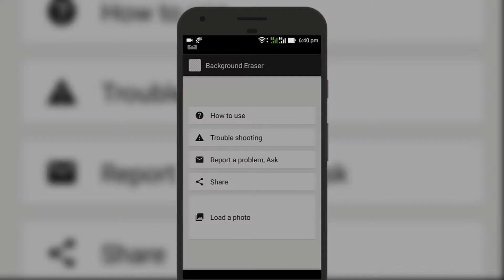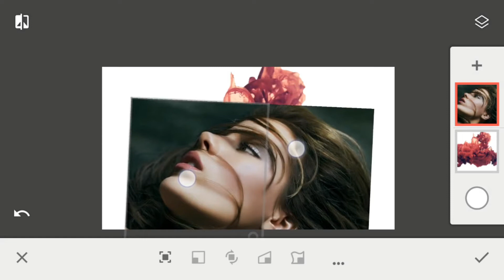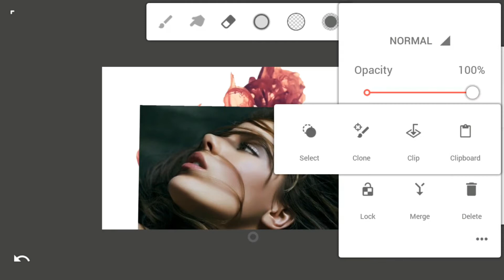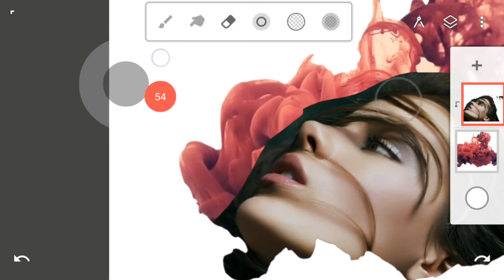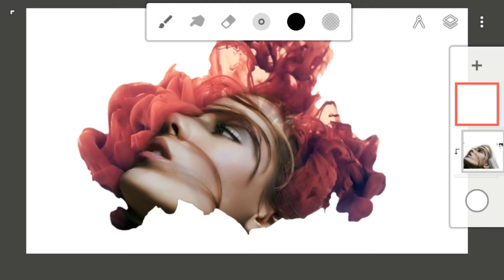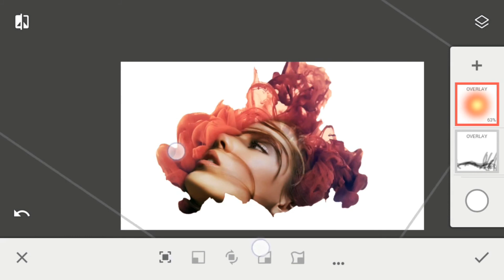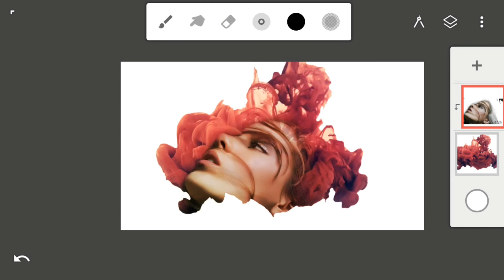Double Exposure Tutorial For beginner on ANDROID | make your first Double Exposure Photo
Umang ●‿●